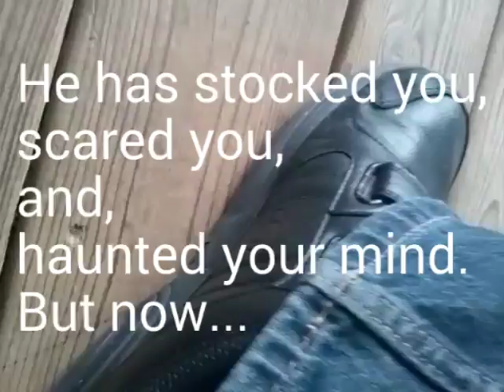Five Nights at Nate's World Trailer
I take NO credit for this music, as I didn't make it.